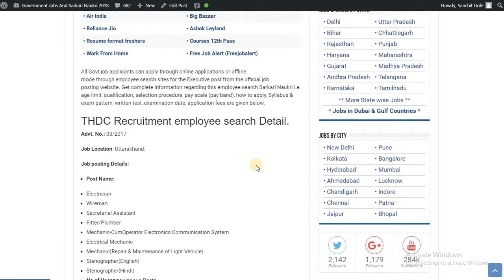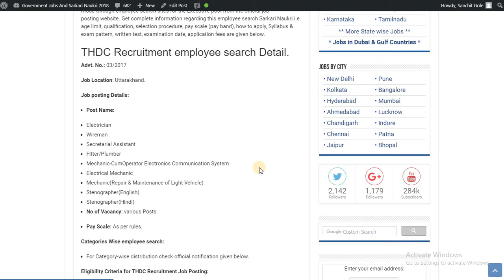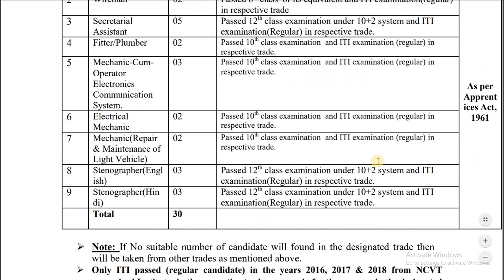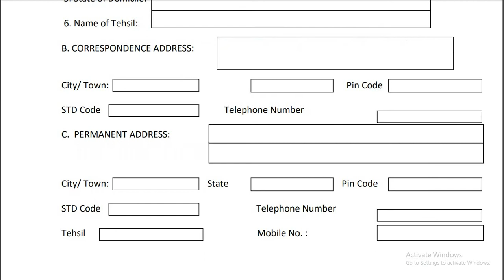THDC Recruitment - 12th/ITI pass Jobs - Freejobalert - Apply Now !